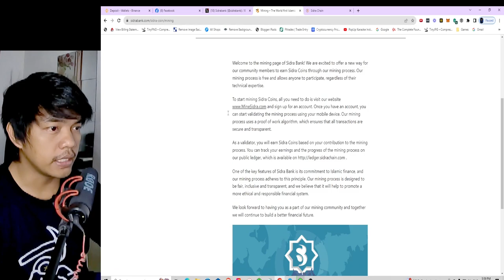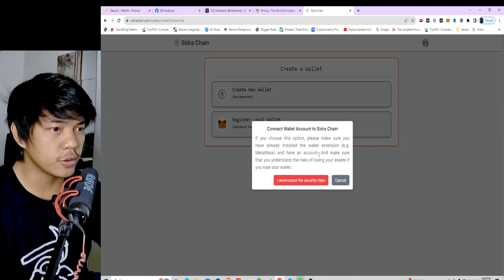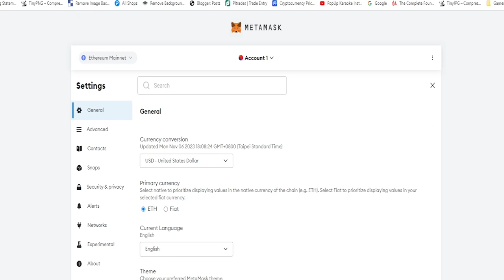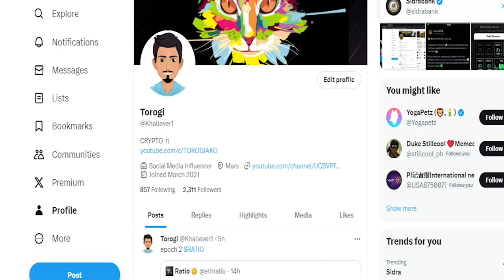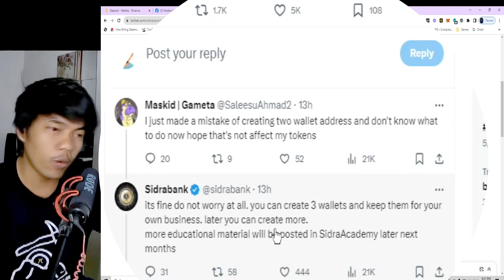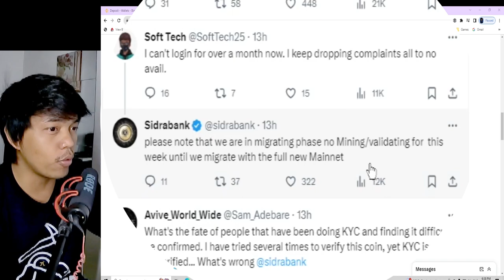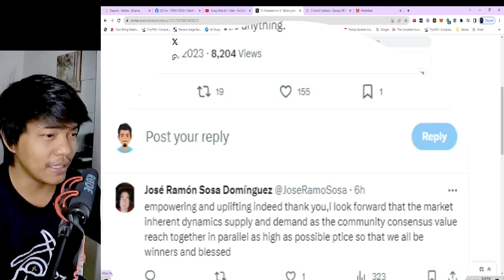Sidra Bank New Update Today!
CODE: 9fyp75

CODE: torogi

CODE: Khallever